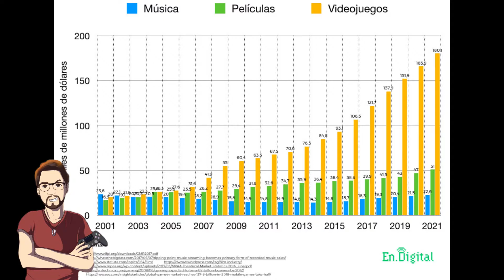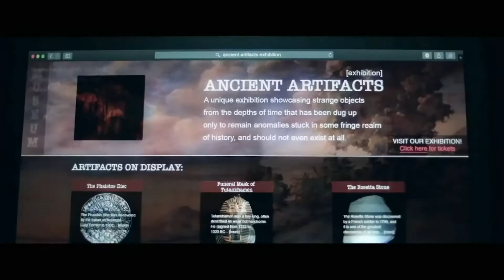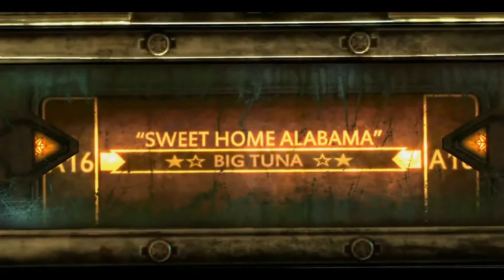TOP 5 VideoJuegos con canciones y artistas FAMOSOS!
Algunos ejemplos de canciones y artistas famosos que encajan perfectamente en el ambiente de los VideoJuegos!